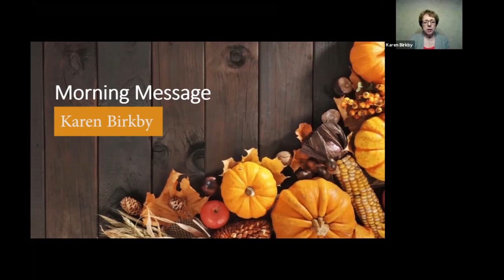Karen Birkby on "See Christ Among Us"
November 22, 2020 message by Karen Birkby "See Christ Among Us," Mission Road Community of Christ